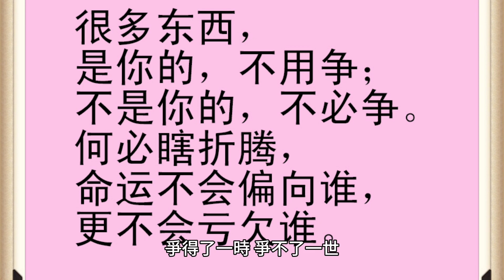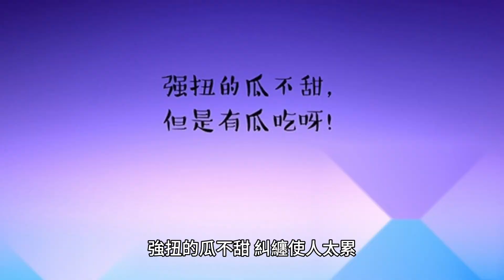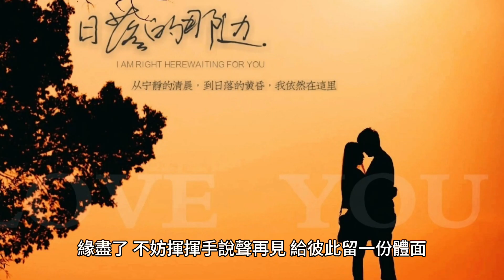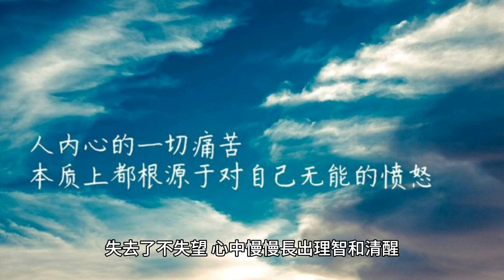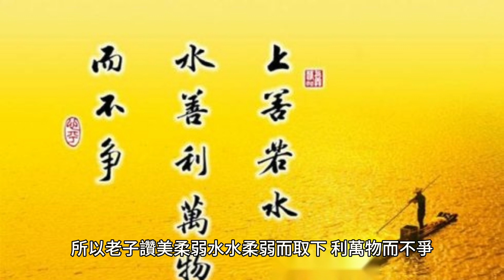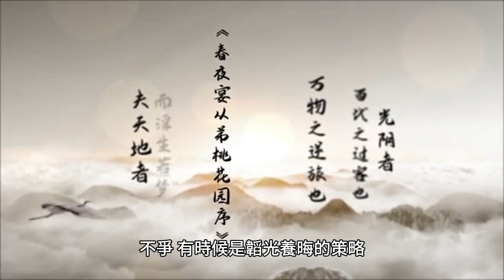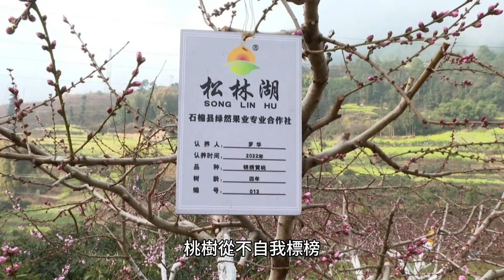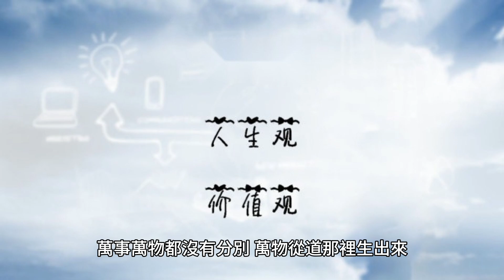到了一定年紀，你終會明白：是你的，不用爭；不是你的，爭不來！過自己的生活，走自己的人生，才是最好的生活方式